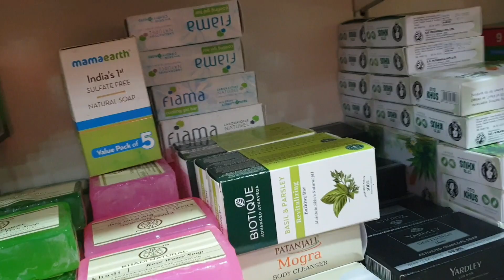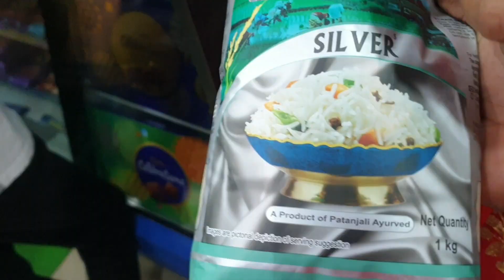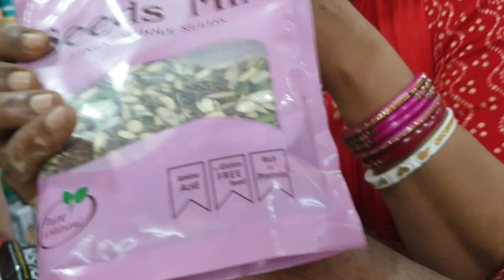DUKAN में सब समान FREE😊